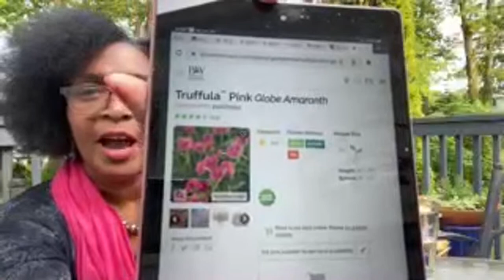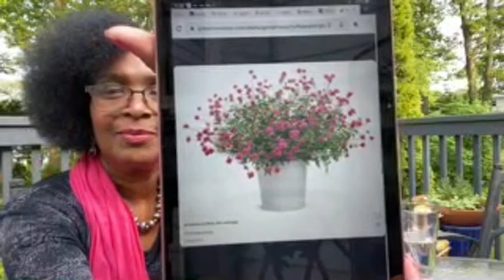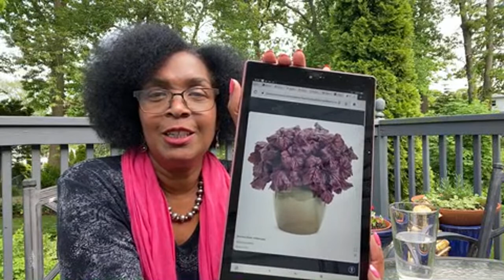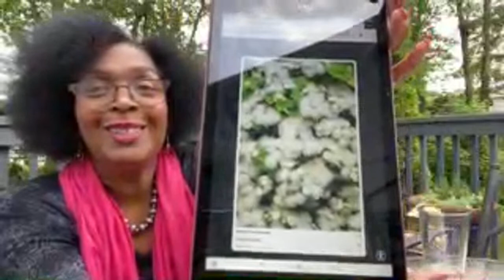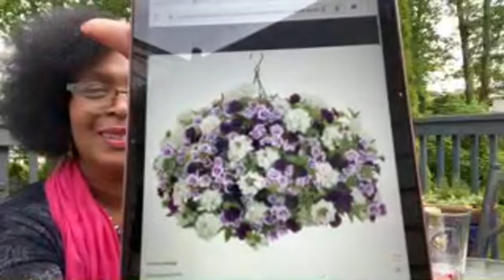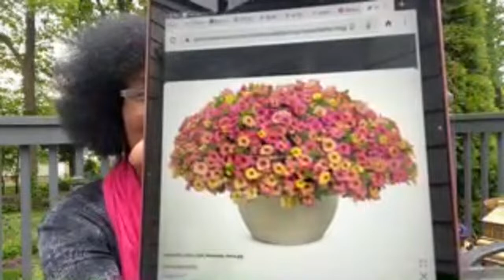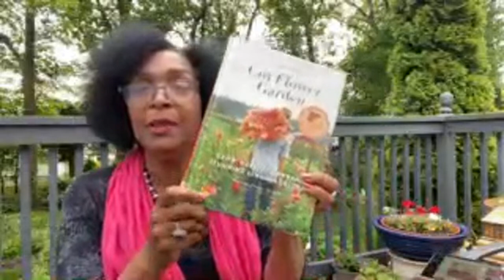Live Growing Together | Finding Peace in the Garden | What new annuals are you growing for 2023?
Welcome, everyone to my zone 6 garden in the Boston area! Thank you for stopping by and spending some time with me. It is greatly appreciated. If you are new to this channel, then a “Big” welcome to you, and if you like more videos like this, subscribe and hit the little bell 🔔 to be notified when my next video is uploaded.  You can also join me at catherinesgardenhomelws.weebly.com for more information.